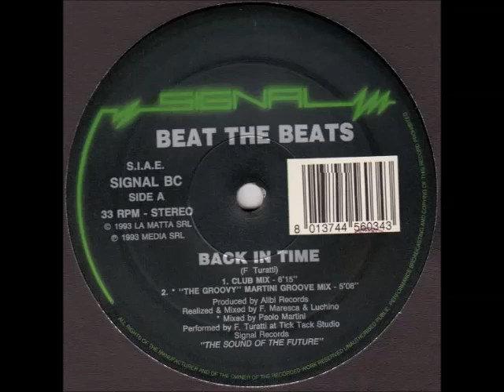Beat The Beats - Back In Time (Club Mix) 1993